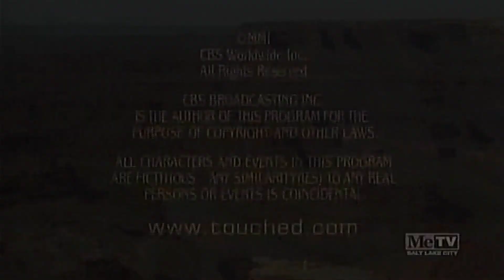Touched by an Angel - Season 8-9 closing credits (2001-03) (16:9)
Reuploaded due to the original being a bit blurred.

From 16:9 prints of Season 8-9 episodes of Touched by an Angel.
Sourced from a Me-TV airing of the Season 8 episode, "Heaven's Portal", which is where the Executive Producer screen comes from.